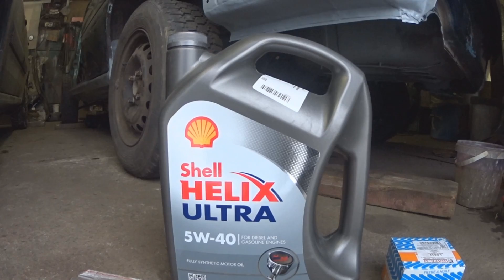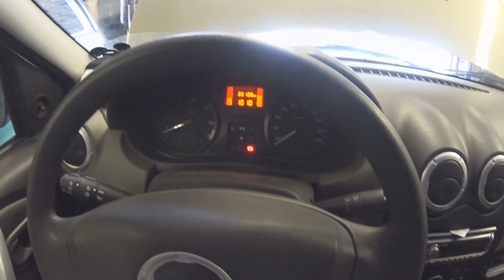ЗАМЕНА МАСЛА в двигателе ЛАДА ЛАРГУС 1,6 8v, ДАЧА ЛОГАН, Shell Helix Ultra 5W 40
Лада ларгус замена масла в двигателе 1,6. Дача Логан замена масла в моторе 1,6 lada largus замена масла.